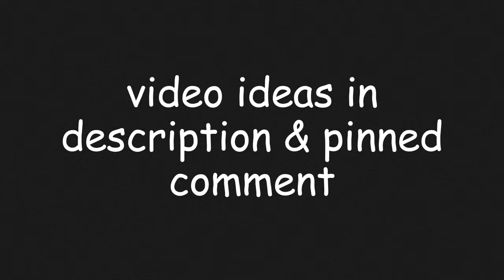rosie kills caillou/grounded BIG TIME